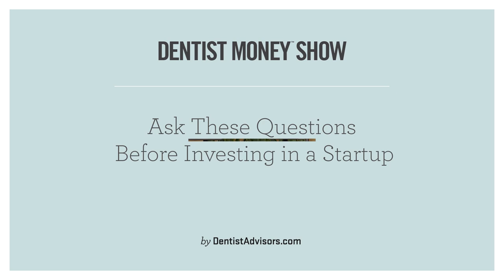Ask These Questions Before Investing in a Startup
Have you ever thought about investing in a startup? If you haven’t already, someday you’ll be approached to fund the next big thing. And maybe it’s the next Amazon.com. But before you hand over your cash, you’ll want to understand exactly what you’re getting into. In this episode of Dentist Money™, Reese & Ryan walk through the steps of startup investing and provide a list of factors every dentist should consider before jumping in.